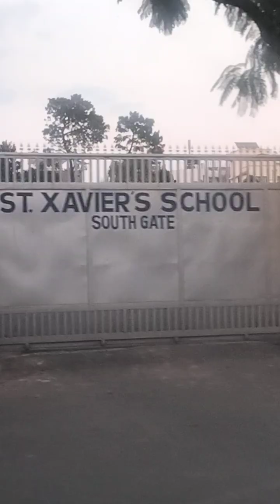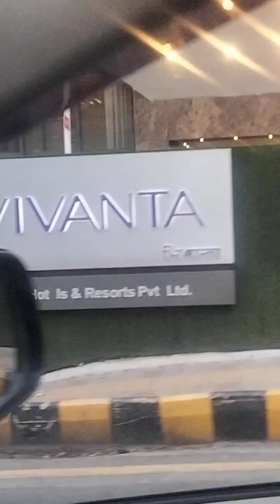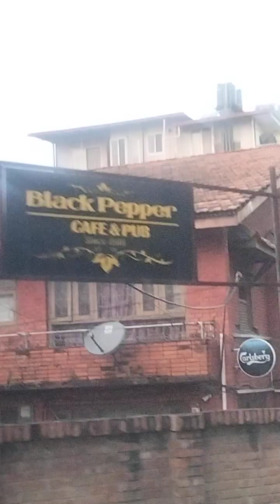Kathmandu City tour